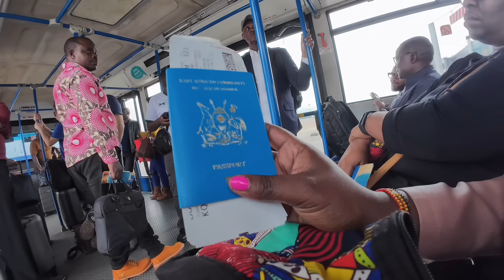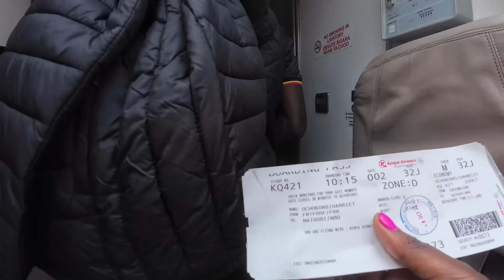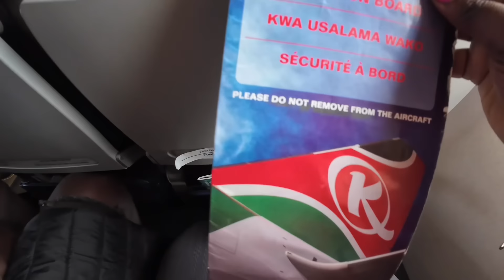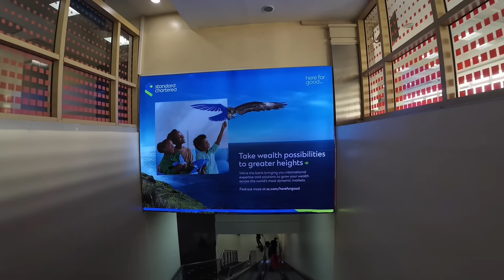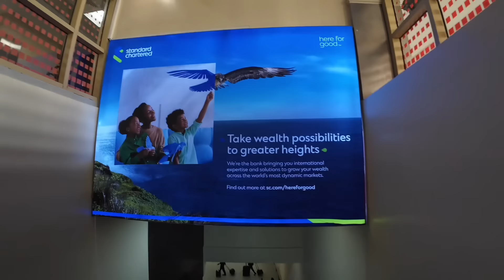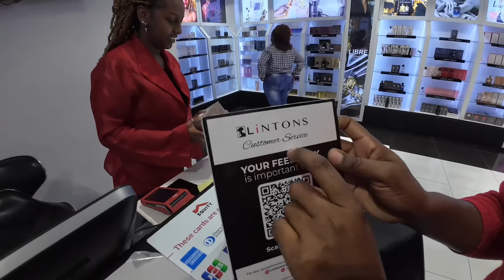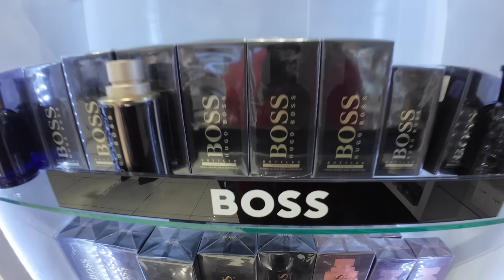FLY WITH ME ✈️ !! EMOTIONAL GOODBYE…….!!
FLY WITH ME ✈️ !! EMOTIONAL GOODBYE. !! Hi Family, welcome 🙏 to today’s video where we are going to be flying ✈️ to my next country !! Emotions Goodbye….!!